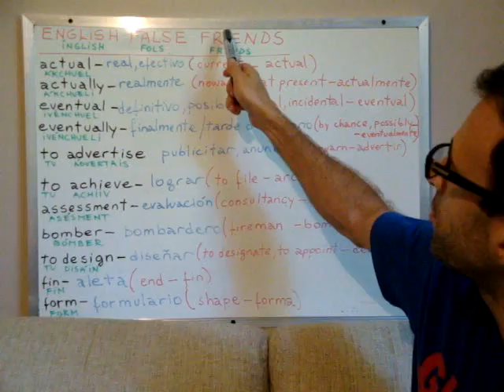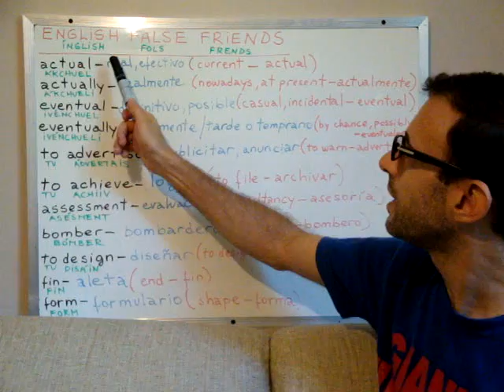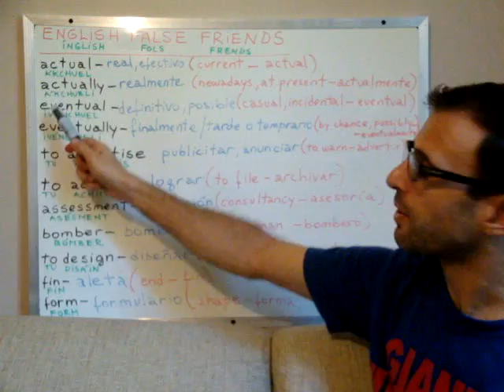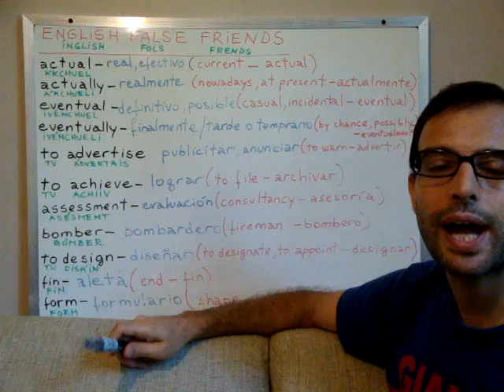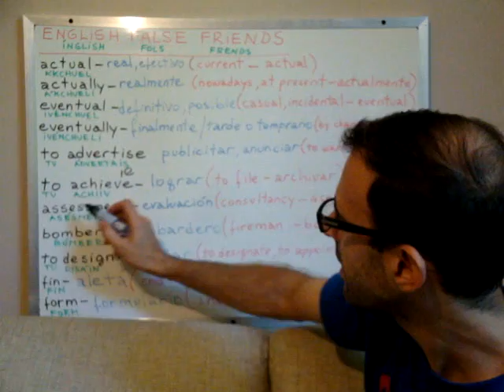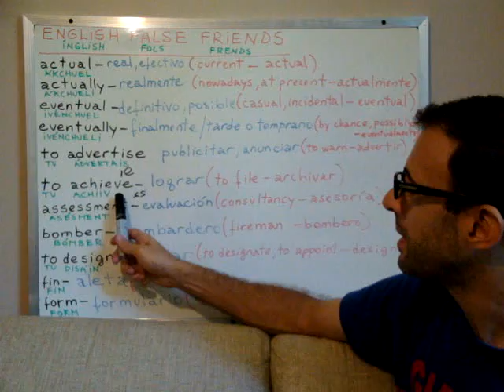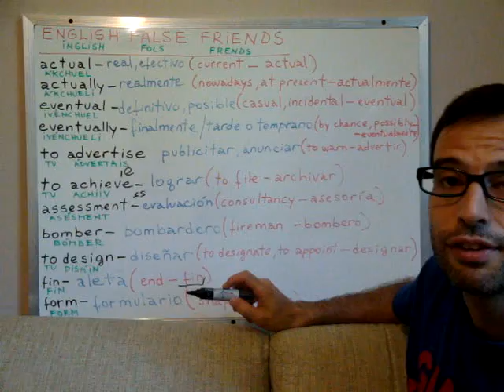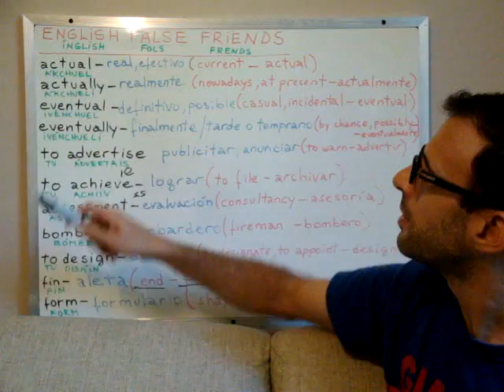Curso de inglés 100 - False friends / False cognates (1)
Lección de inglés #100: Hoy comenzaremos un tema nuevo. Vamos a empezar a aprender los "False Friends" o "False Cognates". Estos "falsos amigos", como se les llama, son aquellas palabras de otras lenguas que se parecen o que son idénticas a palabras de nuestro idioma, pero que sin embargo tienen un significado diferente, y que por lo tanto se prestan mucho a la confusión. Mi ejemplo favorito de un "false friend" entre inglés y español es la palabra inglesa "billion" y la palabra "billón" española. Aunque parecen idénticas, ambas representan números muy diferentes:

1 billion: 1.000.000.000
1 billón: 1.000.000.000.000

En esta serie de clases les enseñaré los "false friends" más comunes y que se encuentran con más frecuencia el inglés cotidiano.

Aunque nos enfoquemos más en el vocabulario y la gramática inglesas, prestad atención a la fonética y la pronunciación; y tratad de reproducirlo tal como lo pronuncio. De todas formas, a medida que avanzamos, con certeza iréis teniendo más oportunidades para practicar y mejorar vuestra pronunciación.